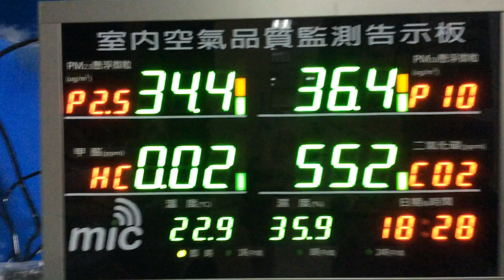IAQ (Indoor Air Quality) PM2.5_PM10_Formaldehyde_CO2 meter_CO meter_Oxygen meter_O2 meter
MIC is the most professional indoor air quality meter manufacturer among Asian instrument suppliers. There are wall mount type, desktop type , mini type , transmitter type, portable type, portable with remote probe type for selection. Features datalogger ( On line real time and stand alone off line ).
Products:
Particle meter PM2.5_PM10
Carbon Monoxide ( CO) meter_Carbon Dioxide (CO2) meter_
Ozone O3 meter _TVOC (Volatile Organic Compound) meter_Oxygen meter_Combustible gas leak detector_Moisture meter_Temperature , Hygrometer _ thermocouple meter_wind speed meter_distance meter_Transmitter_Water testers...more development are updating.